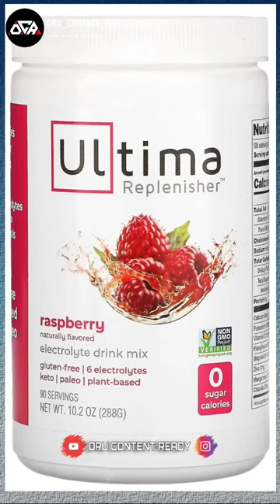why drinks break in cricket ⁉️⁉️⁉️